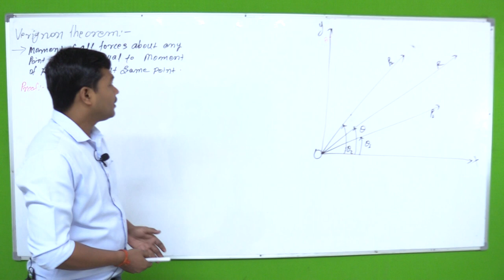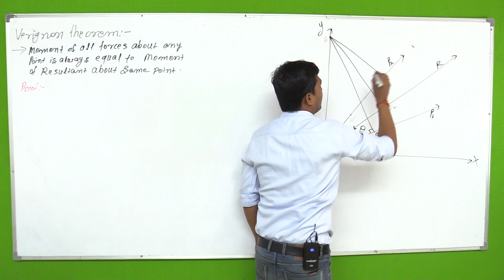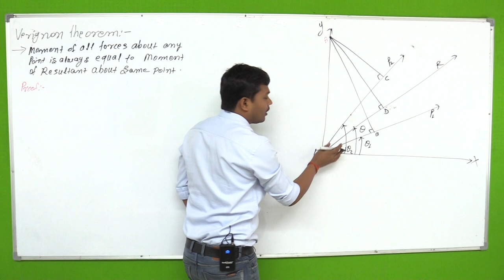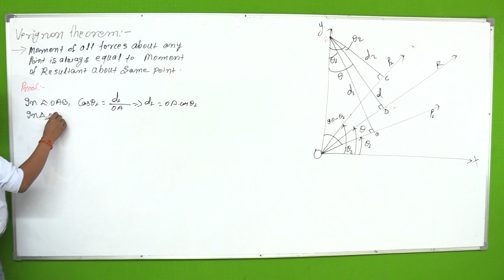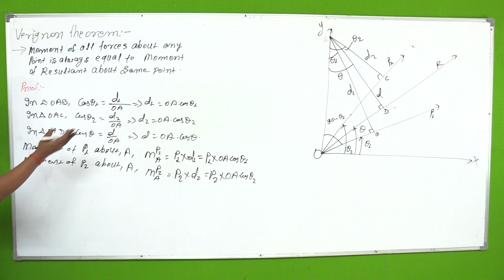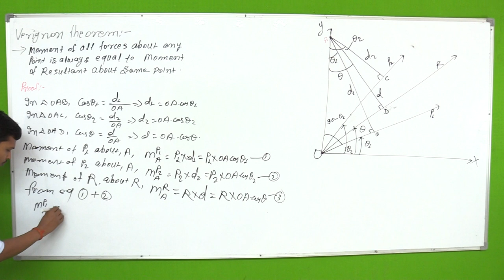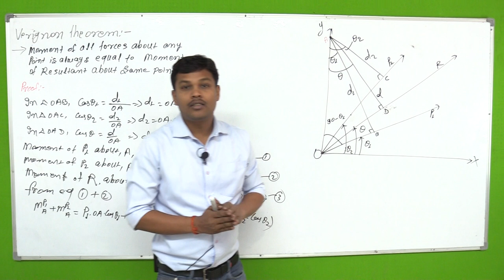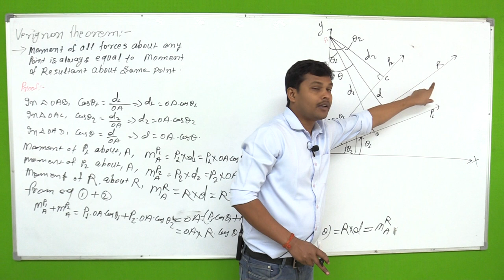M -3 ,L-1 ;VERIGNON THEOREM || RTU BTU || ENGINEERING MECHANICS || ME & CE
Faculty: Prany Sir
Subject: Engineering Mechanics  3rd semester Civil & Mechanical | RTU BTU
All the lectures under the playlist of Engineering Mechanics are based on RTU/BTU 3rd-semester examination pattern of Engineering Mechanics previous year papers, the questions that have been covered in the lectures are frequently asked in RTU semester exam of the 3rd-semester Engineering Mechanics

Rattu Tota is an effort to provide online digital resources for the first time for the preparation of engineering semester’s examination in various technical universities. The entire lecture contains only important questions, frequently asked in Semester examination. Presently all the lectures are prepared according to RTU (Rajasthan Technical University), BTU (Bikaner Technical university) B.E/B. Tech semester examination pattern. Hopefully, our effort will be fruitful for the students.